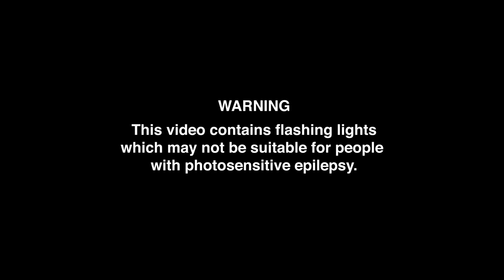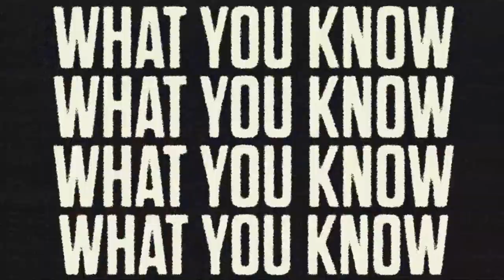Diamond Dallas Tex - What You Know